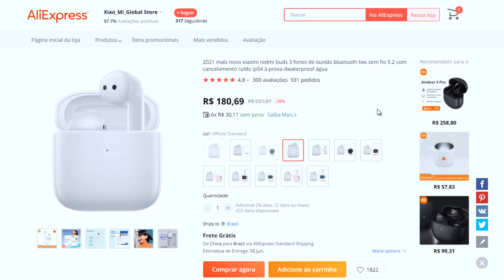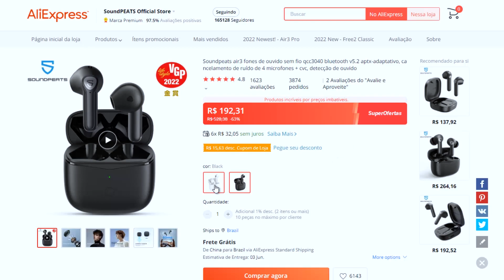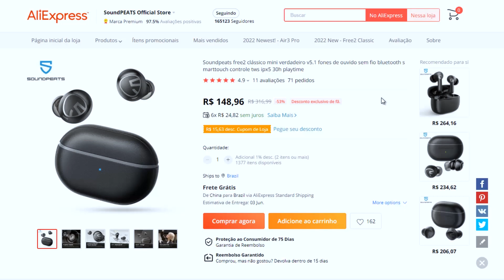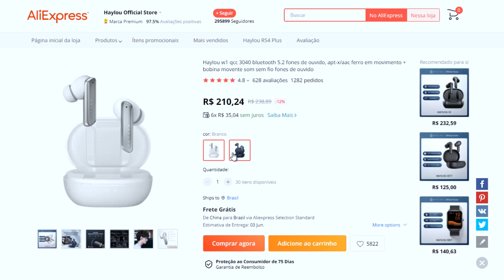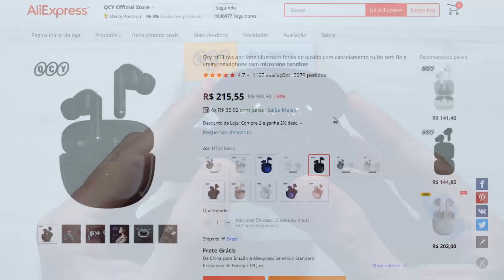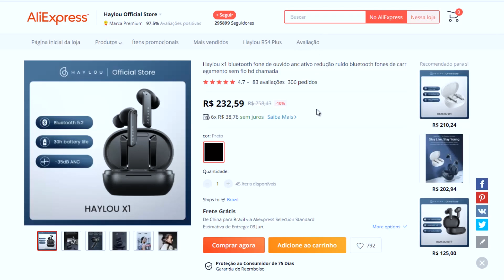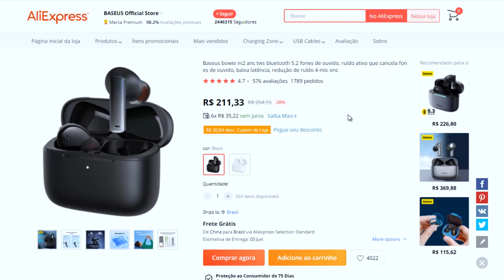TOP 8 MELHORES FONES BLUETOOTH em QUALIDADE DE SOM para COMPRAR em 2022!! BONS e BARATOS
🛒 Onde comprar ✅ Mais Fones Bluetooth (Amazon)

(00:00) Introdução
(00:30) Redmi Buds 3
(01:18) Blitzwolf BW-FLB3
(01:51) Soundpeats Air3
(02:57) Soundpeats Free2 Classic
(03:45) Haylou W1
(04:33) QCY HT03
(05:35) Haylou X1
(06:28) Baseus Bowie M2
(07:44) Considerações finais